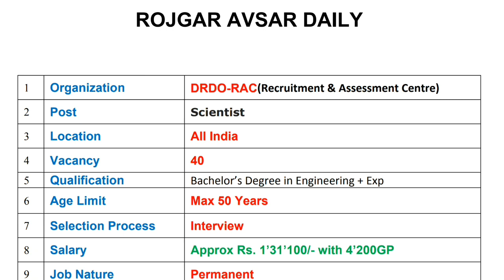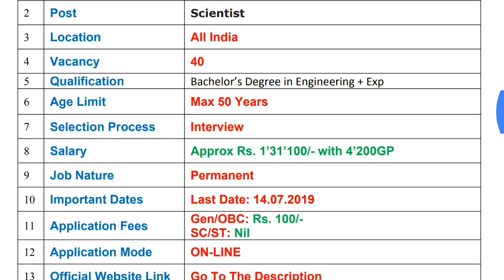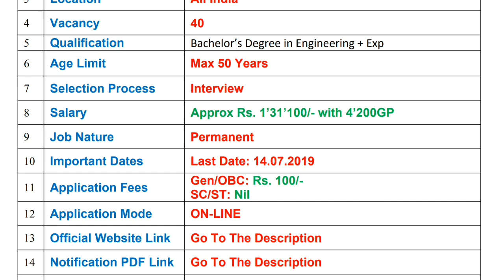DRDO RAC Recruitment 2019 || Recruitment & Assessment Centre 40 Scientist Posts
DRDO RAC Recruitment 2019: Ministry of Defense or Defense Research and Development Organisation invites online applications for the post of Scientist positions in various engineering disciplines.